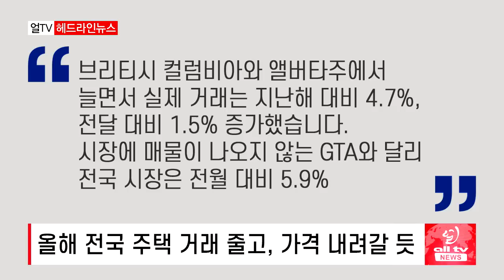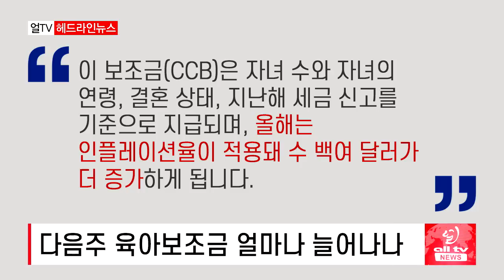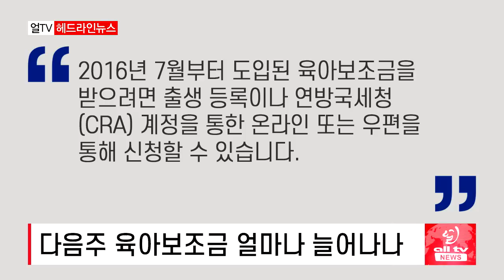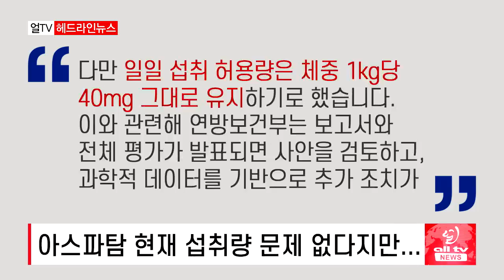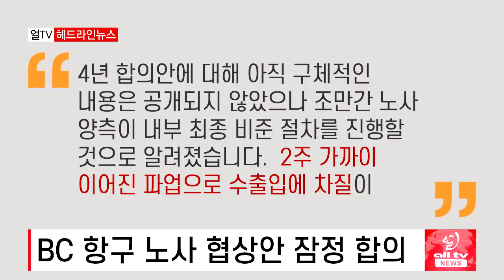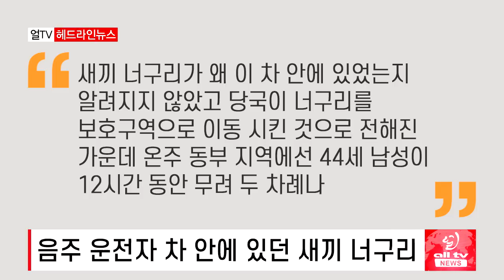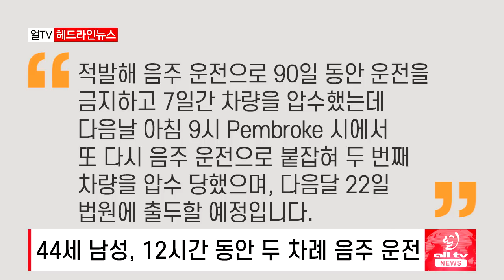전국 주택 시장 전망 - 2023년 7월14일 (금)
올해 전국 주택 거래 줄고, 가격 내려갈 듯.
다음주 육아보조금 얼마나 늘어나나
아스파탐 현재 섭취량 문제 없다지만